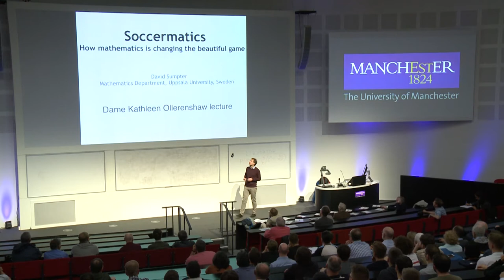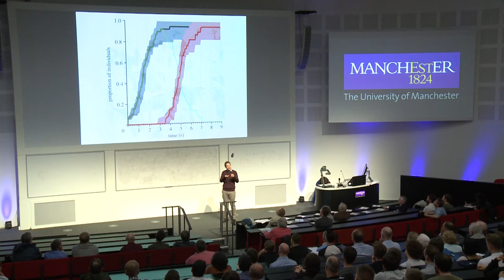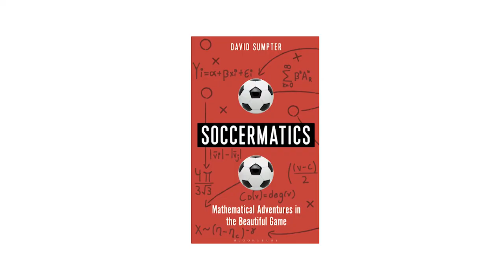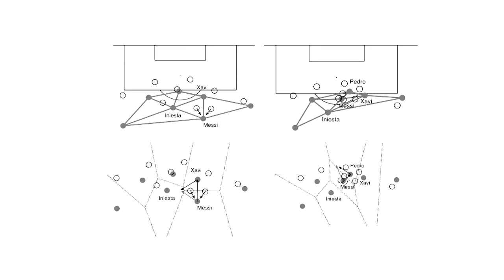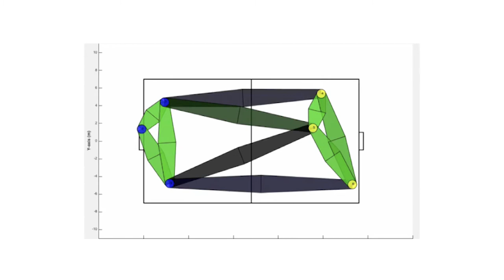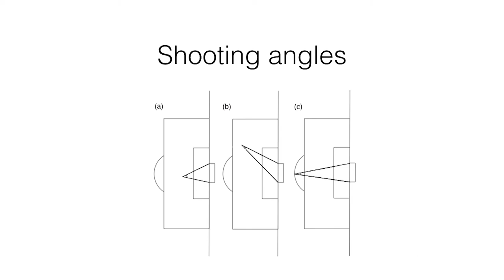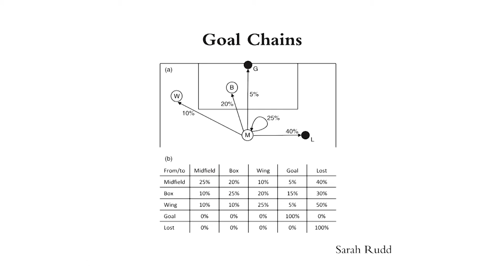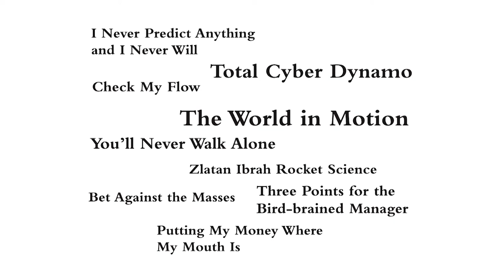Soccermatics - Professor David Sumpter (2017 Dame Kathleen Ollerenshaw Public Lecture)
Football is not only the most beautiful of sports, but it is also the most mathematical. From shot statistics and league tables to the geometry of passing and managerial strategy, the modern game is filled with numbers, patterns and shapes. I decided to find out how we make sense of all these numbers.

Using my skills as an applied mathematician, I dissected the modern game, finding analogies between football and biology. I showed looked at how the Barcelona midfield linked geometrically in the same way as a slime mould, I looked at the similarity between an ant colony and Total Football, Dutch style, I thought about what Bayerns defenders could learn from lionesses, I studied how much of Fergie’s success at Manchester United was luck and how much was skill, and I investigated how you can use probability theory make you money at the bookies.

 The result was the book Soccermatics. I will talk about the book, the maths and science behind teamwork, and how writing it resulted in me meeting with Premier League clubs to talk about how they can use mathematics to improve performance.